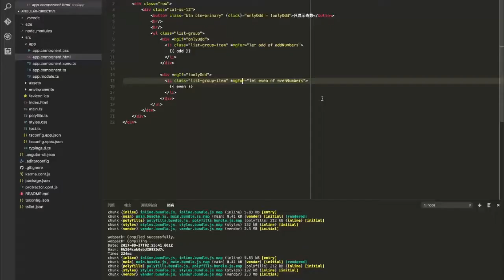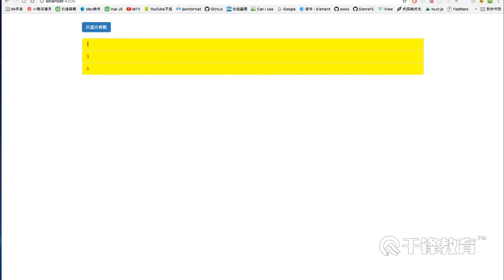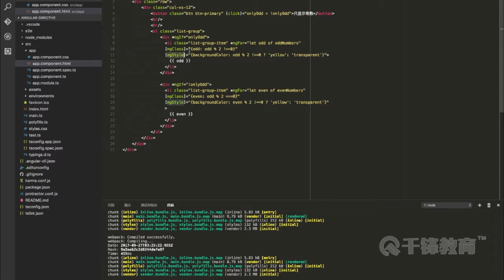千锋Web前端教程：68 样式指令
【千锋Web前端】Angular4从入门到实战（76集）
课程介绍
讲解MVVM框架Angular4的基本使用及实战，掌握angular开发webapp的基本方式以及SPA应用的开发方式。